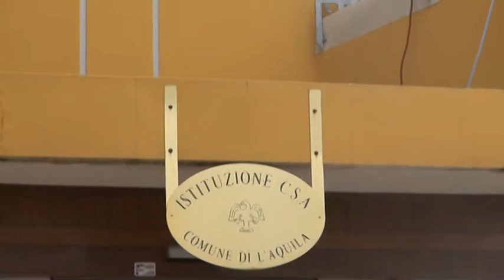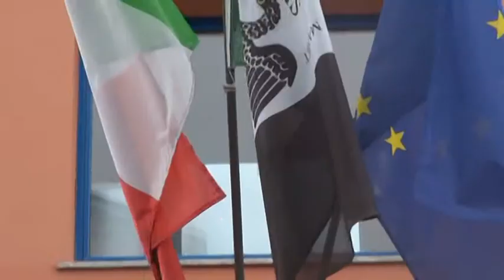Inchiesta Ex Onpi: sospeso il segretario del comune di L'Aquila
Il segretario generale del comune de L'Aquila Carlo Pirozzolo e' stato sospeso dalle sue funzioni dopo il provvedimento del Gip in merito all'inchiesta sul concorso da direttore all'Ex ONPI